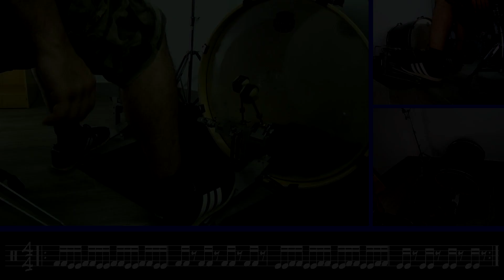EJERCICIOS GOLPES DOBLES EN BOMBO 190-270 BPM JOSE ROSENDO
Dos ejercicios tremendamente útiles para desarrollar los golpes dobles con el bombo. Sentíos libres de contactar conmigo si tenéis dudas.